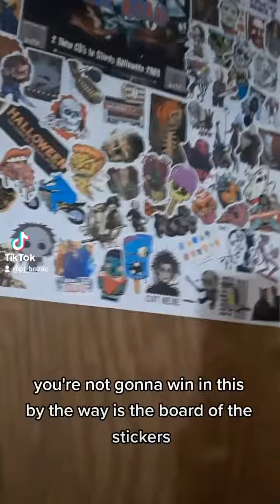We have a tie! The winners of PJ'S STICKERBOARD 3 are.....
Richard Roberts and Woodrow Wilson Morris! congratulations muthafackos!